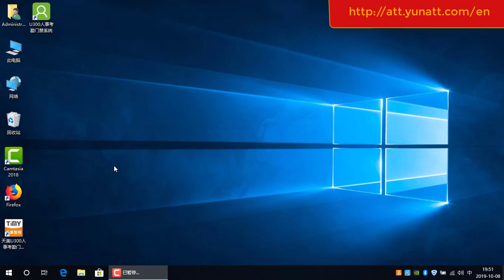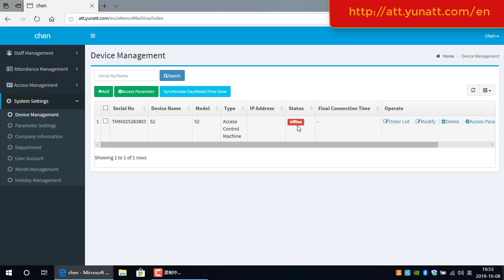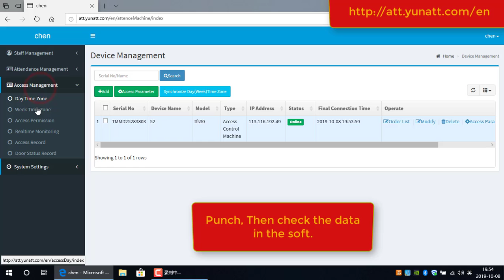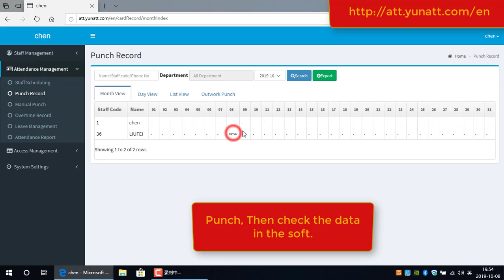tim云平台 APP 注册指引00c690fb2e1e034af181dcbd6056f3b8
HUAN YA Smart Technology Shen Zhen CO., LTD is a company engaged in Time Attendance, Access Control System,
Fingerprint and face recognition technology Production and R&D factory. The company was established in May 2018.
Company mainly engaged in time attendance, access control Machine and Electric lock products .Strict quality
guarantee system and perfect management system, high-quality products after-sales service is our foothold in this,
my company of "quality first, reputation first" principle, provide customers with quality and quantity of various types
of products.Always uphold the "quality, integrity and pragmatic, motivated, service-oriented" business philosophy,
and applies the company's management and operating among. The face of fierce competition, the company system
is constantly being improved,relying on science and technology, continuously improve the technology content of
products sold, for society, customers and companies to create a higher market value.